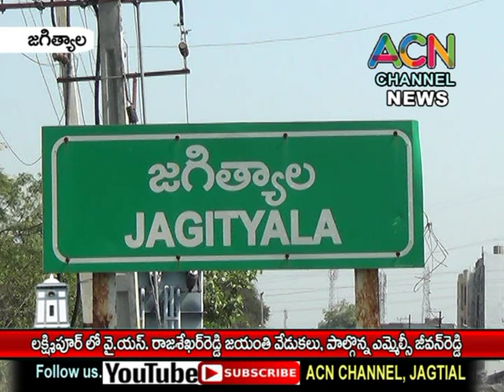జగిత్యాల మం. లక్ష్మిపూర్ లో వైఎస్సార్ జయంతి వేడుకలు, పాల్గొన్న ఎమ్మెల్సీ జీవన్ రెడ్డి